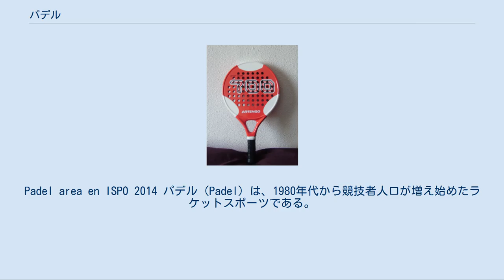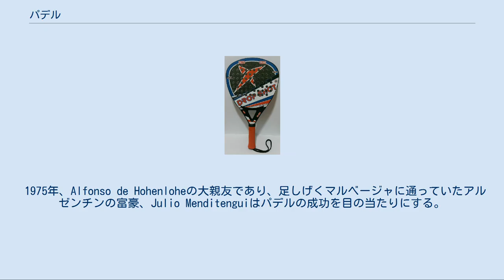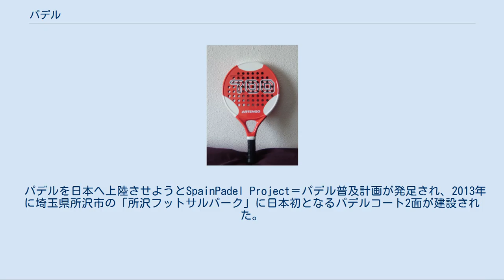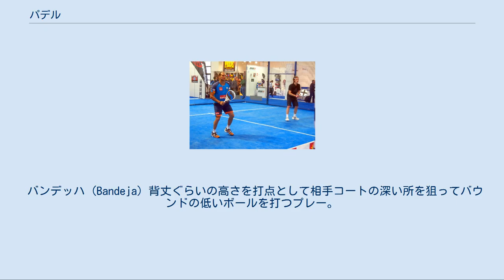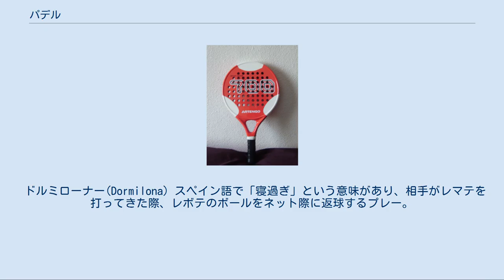パデル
Padel area en ISPO 2014 パデル（Padel）は、1980年代から競技者人口が増え始めたラケットスポーツである。
スペインはじめポルトガルやイギリス、またアルゼンチン、メキシコ、ブラジル、カナダ、ウルグアイ、そしてチリなどの国々で、パデルがスポーツとして発展を遂げた。
近年、アメリカ合衆国へ広まりつつある。
また最近になり、日本にパデルコートが建設される。
 パデルのプロツアーはWorld Padel Tour（ワールドパデルツアー）や Campeonato Mundial de Padel （パデル・ワールドカップ）などの大会が、国際的に重要なプロの大会とされている。
 2014年のパデルのラケット 1998年のパデルのラケット このスポーツは1970年代中頃にスペインのAlfonso de Hohenloheによって発明された。
現在はスペインおよびラテンアメリカ諸国でもっとも一般的であるが、ヨーロッパや他の国々の間へも急速に普及しつつある。
スペイン南部のコスタ・デル・ソルは多数のイギリス人が訪れる保養地であるが、ここでもパドルテニスは盛んに行われており、これがイギリスに普及するきっかけとなっている。
 1980年代はじめ、パデルはスペインの大都市であるマドリッドやバルセロナのスポーツクラブから普及がはじまり、その後他のスペイン地域へと広がる。
国内の各所でパデルコートが建設され、各地域の有名クラブが国内のトーナメントを主催するようになる。
 スペイン国内のパデル人口は2010年に約200万人を記録し、2013年には300万人を超え、2015年には400万人を超すのではないかと予測されている。
 歴史にその名を刻むテニスチャンピオンRafael Nadal（ラファエル・ナダル）やNovak Djokovic（ノバク・ジョコビッチ）らもパデルに魅せられた人たちである。
 1990年代終わりからパデルはヨーロッパ各国へと広まり、フランス、イタリア、ポルトガル、イギリス、ドイツ、ベルギー、スイスなどでそれぞれの連盟が設立される。
 1975年、Alfonso de Hohenloheの大親友であり、足しげくマルベージャに通っていたアルゼンチンの富豪、Julio Menditenguiはパデルの成功を目の当たりにする。
そして、これを自国に輸入することを決意する。
その結果、パデルはあっという間にアルゼンチンで大ブレイクし、現在では国内で2番目にポピュラーなスポーツとして、200万人以上の競技人口が存在し、国内に造られた1万以上のコートでアルゼンチンの人々はパデルを楽しんでいる。
そしてパデルはブラジル、ウルグアイ、メキシコ、チリ、パラグアイなどにも広がりを見せた。
またこうしたブームは北米にも及び、今ではアメリカやカナダにも競技者人口が増えている。
 パデルを日本へ上陸させようとSpainPadel Project＝パデル普及計画が発足され、2013年に埼玉県所沢市の「所沢フットサルパーク」に日本初となるパデルコート2面が建設された。
その後、日本国内のパデルコート普及は進み、2014年春関西初のパデルコートが大阪市に完成する。
 パデルはテニスと比べ肉体的な負担が少なく、年齢や技能の巧拙に関わらず楽しむことができる。
ほとんどの人は20分もあればプレーの要領をつかむ事ができ、ゲームを堪能することができる。
これはテニスのように強いショットやサーブ力に左右されることが少ないからである。
 ダブルス競技のみで行い、ボール、ラケット、コートの3つは必須である。
近年はシングルス専用コートも設立され、シングルスの試合も行われている。
 コートの大きさ パデルコートのサイズは20×10メートルの長方形で、コートの周囲は強化ガラス（壁）と金網（フェンス）により囲まれている（センターネットがある入り口付近を除く）。
両サイドの奥は高さ３メートルの強化ガラス（金網を含めると全長４メートル）が「コ」の字型に設置されている。
その他の部分は全長３メートルの金網により仕切られている。
 コートは真ん中に「センターネット」が設置され、ネットで分けられた各サイドは約７メートルのところまでがサービスラインとなり、それを二分する「センターライン」が引かれている。
 舗道、及び障害物との間の許容高は6メートルとするが、特にコート上方には侵入物がないようにする。
 ラケットは最大で縦45.5センチ、横26センチ、厚さ38ミリとし、中心部分に数を限定しない9...